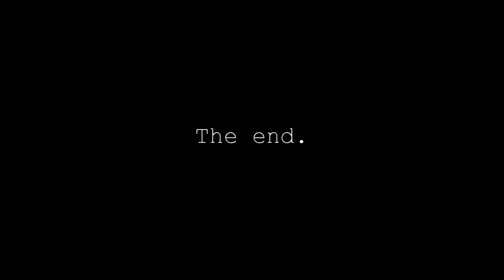Fixie is Awesome | The Awesome Race | Street Race 2014